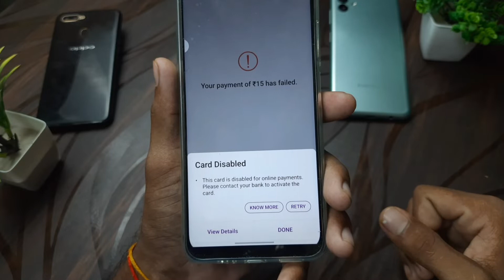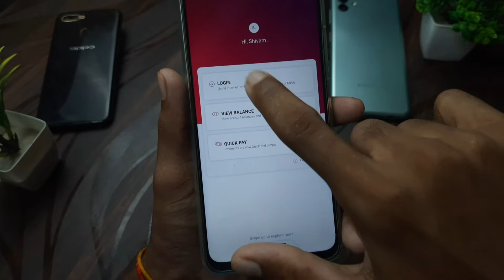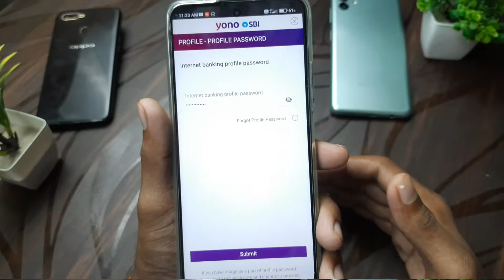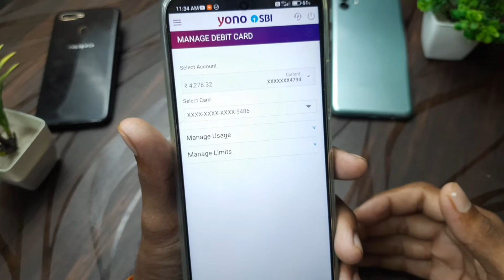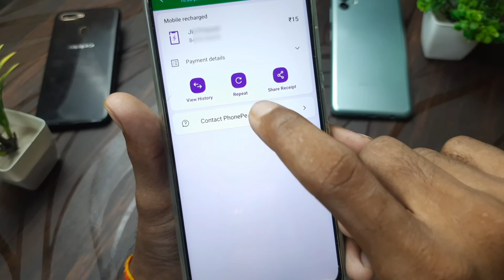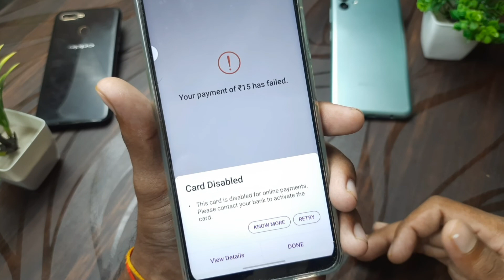card disabled problem in atm/debit card / atm card se mobile recharge nahi ho raha